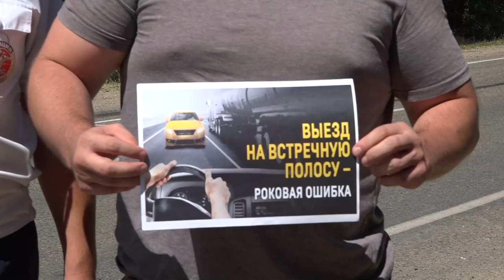Сотрудники ГИБДД Северского района организовали профилактический рейд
На участке трассы от станицы Северской до села Львовского с начала года произошло уже 3 ДТП со смертельным исходом. Сотрудники отдела ГИБДД Северского района провели профилактический рейд, чтобы предотвратить возможные аварии и еще раз напомнить водителям самые важные правила дорожного движения.